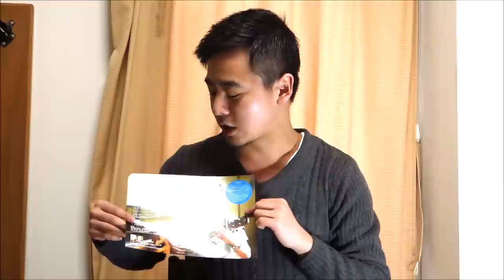2015.3.1 Tomoki Sato 1st EP発売記念Live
[日時] 2015年3月1日(日) 17:00 open / 17:30 start
[場所] 新宿スタジオアルタ　東京都新宿区新宿3-24-3 7F
[料金] 前売り3,000円 / 当日3,500円
[GUEST MUSICIANS] 名渡山遼(Ukulele), 仙道さおり(Percussion), 矢口康平(Bass), 斉藤三弥(Guitar）, 田村覚(Piano)
指定口座への代金振込確認後、チケット郵送いたします。

"ご来場の皆さんとウクレレで大合奏も演ります。ウクレレその他楽器お持ちの方はご持参ください"